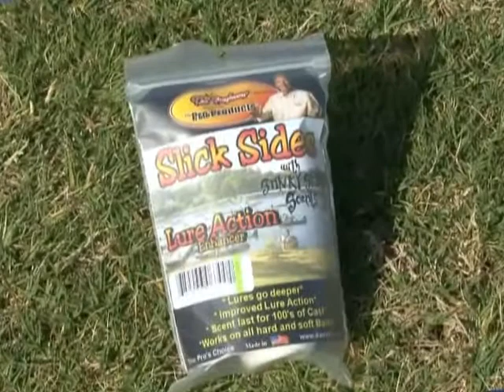BASS Pro Byron Velvick sounds off about The Professor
BASS Elite Pro, Byron Velvick, talks about Wilson Frazier, and the Elite Series Product Line.